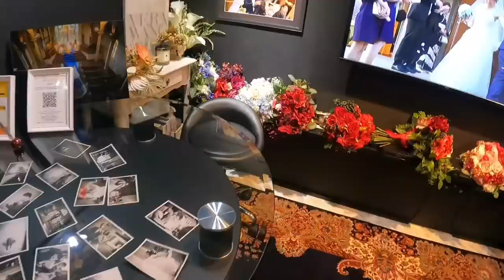AKHIRNYA KITA RESMI MENIKAH !! 🇮🇩❤️🇯🇵